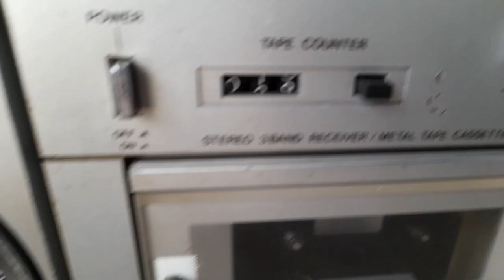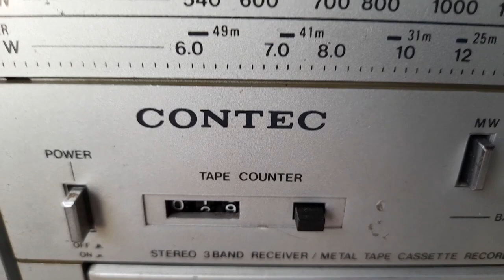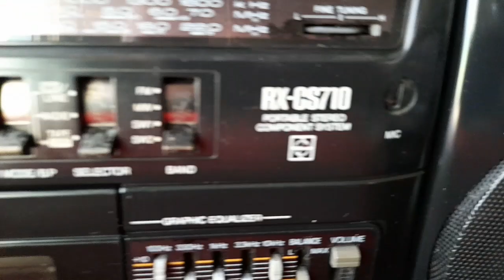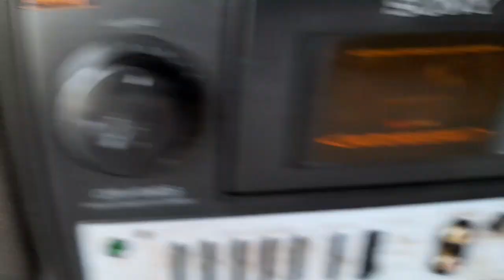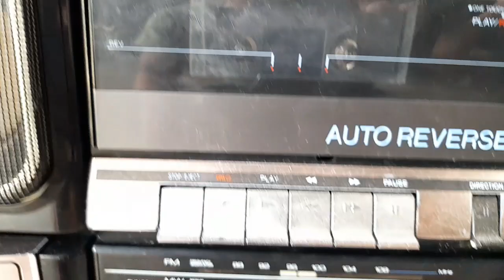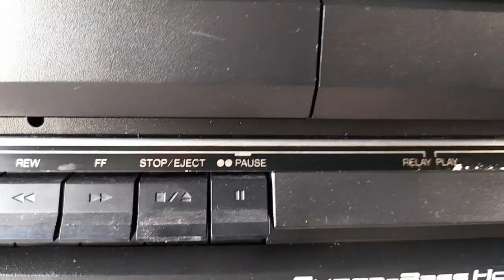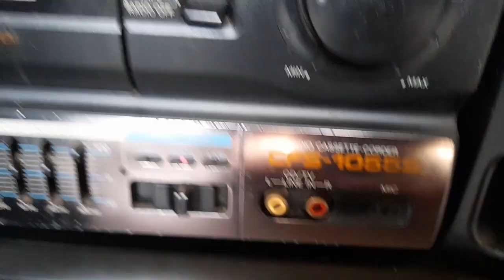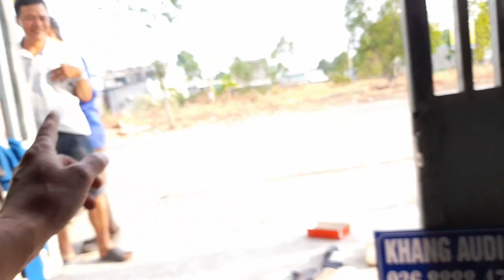BÁO GIÁ 15 CÁI ĐÀI